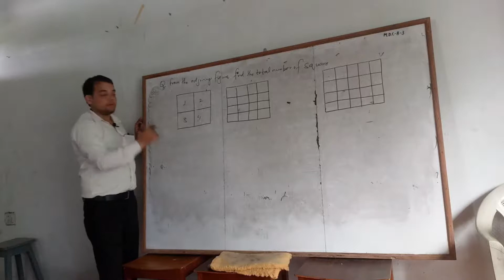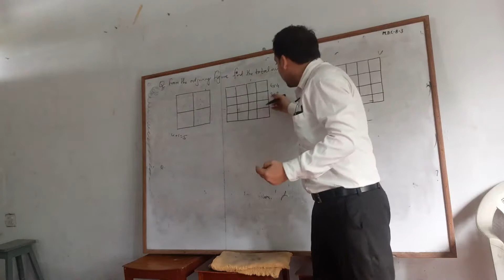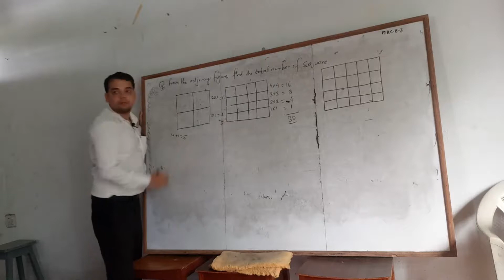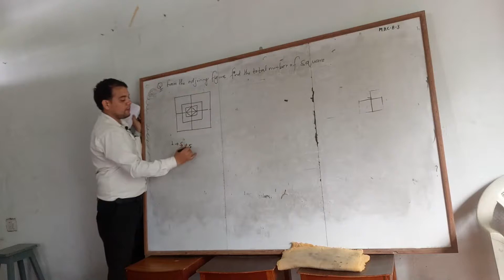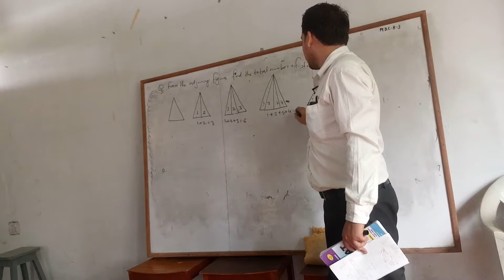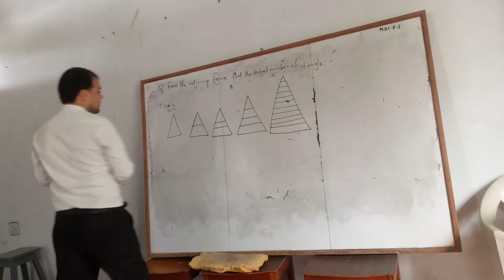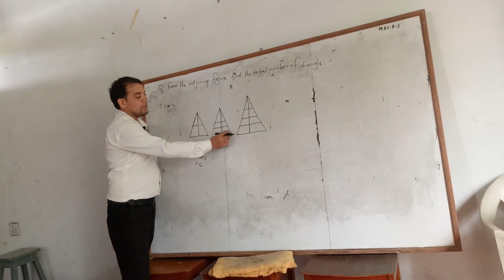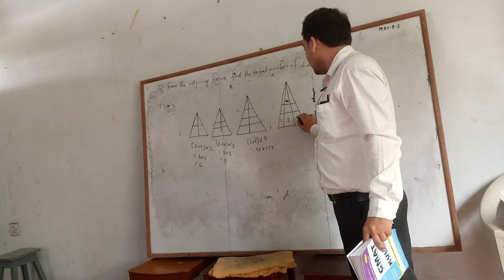shorttrick to do CMAT Math Questions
in this video,i am giving short trick to count the number of square and triangles of different shapes.